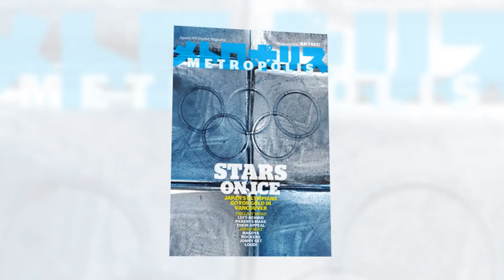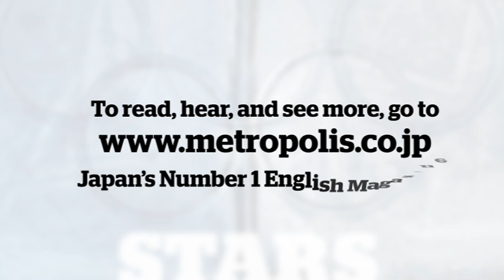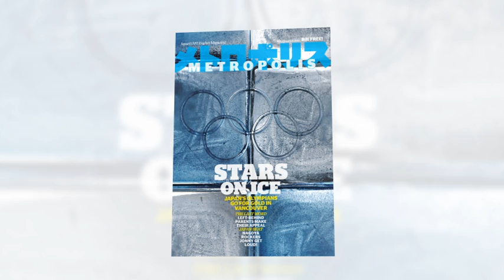ShowBiz Report With Chris Betros - February 17, 2009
In this edition of the MetPod Radio Report, Kamasami Kong speaks with Chris Betros about about the latest in ShowBiz news around Tokyo. Tom Cruise and Katie Holmes snuck through Tokyo unseen, Whitney Houston played to the big crowds and Taylor Swift gave her Japanese fans some love.

Original sketch by William Greenawalt
Photography by Jun Sato